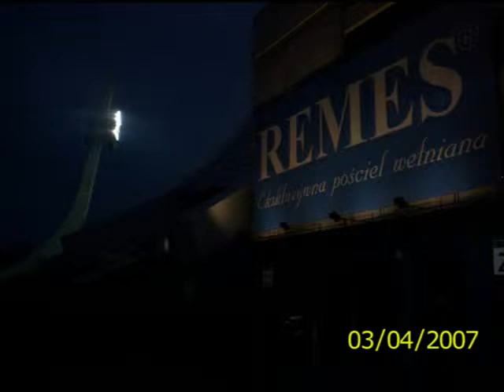lech poznań zdjęcia 5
Zdjęcia z bułgarskiej